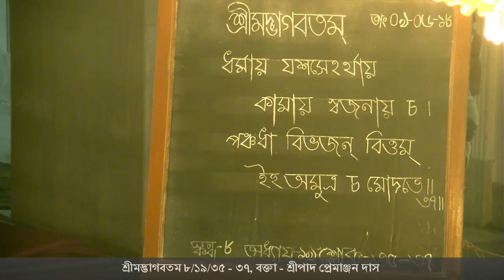Bengali Srimad Bhagavatam 8 19 35 37, Speaker HG Premanjan Das on 09 06 2018